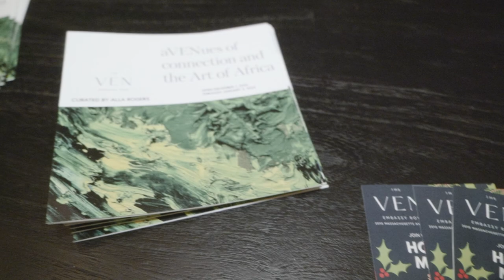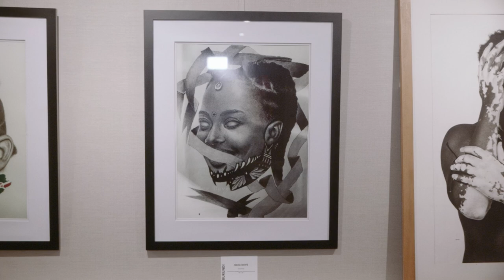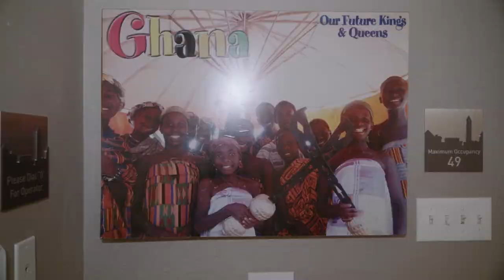aVenues of connection - Art Of Africa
Welcome to the Art of Africa! Here, you will find a stunning collection of art from across the African continent. From traditional sculptures and paintings to modern installations and photography, our gallery showcases the diversity and richness of African culture. Whether you are an art enthusiast or simply looking to learn more about Africa, we invite you to explore our collection and discover the beauty and creativity of this vibrant continent. Thank you for visiting the Art of Africa!

Y.F.M. Media Network Merch